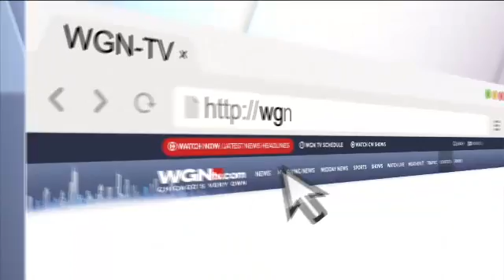Burger Mention 9 2016 07 19 12 18 15